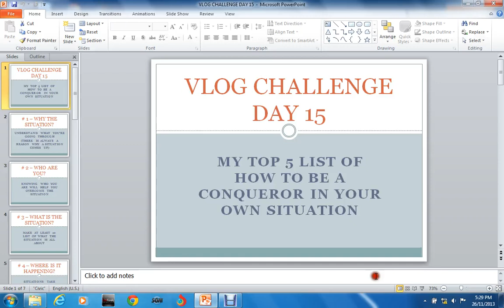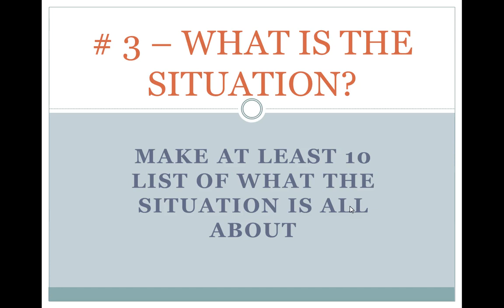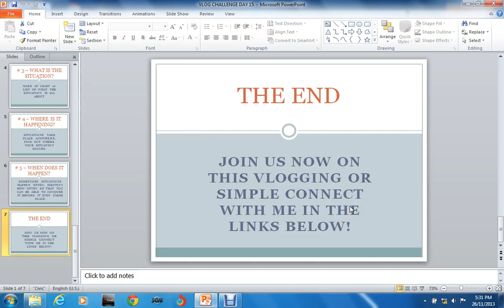Vlog Challenge Day 15 My top 5 list of How to be a Conqueror in a situation!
People love TOP 5 Lists, so why not start creating your own library of Top 5 Videos?

This is my video presentation on "How to be a conqueror in any situation".